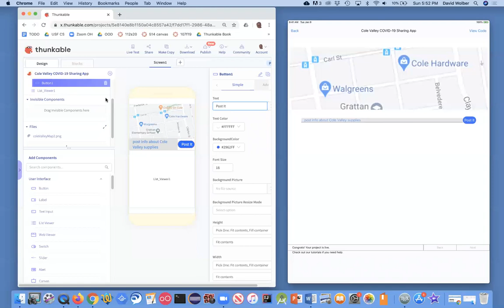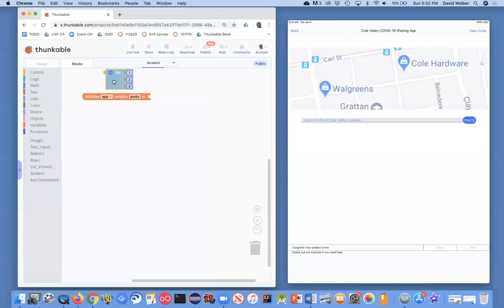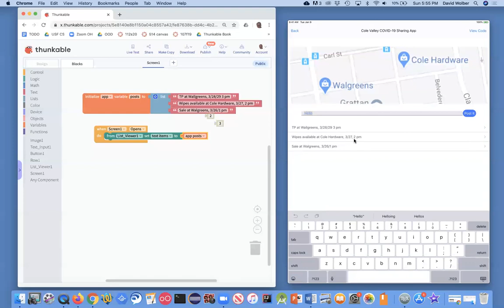3. Thunkable: Code Prototypical Data for a Social App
This lesson demonstrates how to display prototypical data in an early version of an app using the Thunkable. The sample app is a COVID-19 inspired app that lets users post info about supplies at local stores.

This video is part of a series on coding and prototyping using Thunkable (thunkable.com).   Follow along with USF Computer Science Professor David Wolber as he steps you through the creation of an app that can run on your iPhone, iPad, or Android. You'll have a custom app on your phone in an hour!